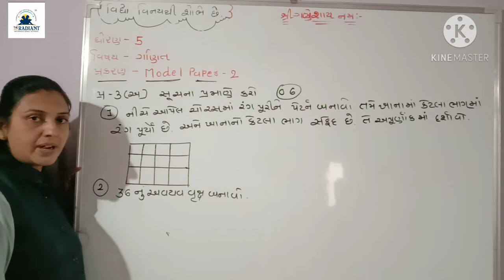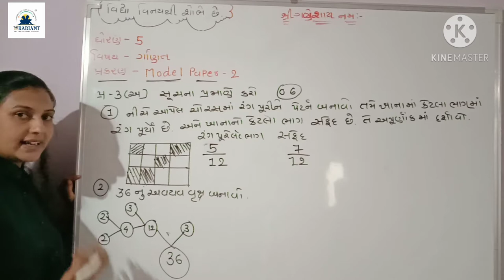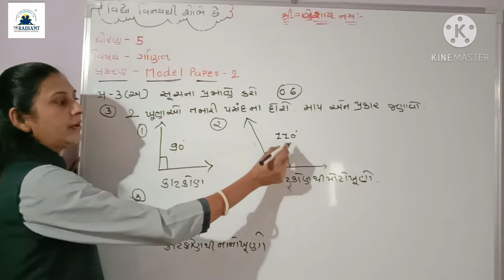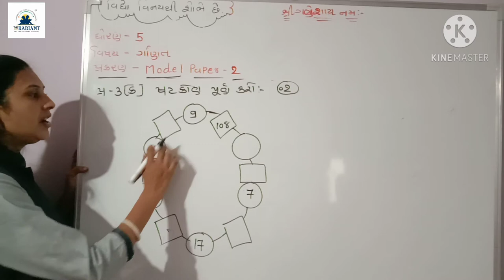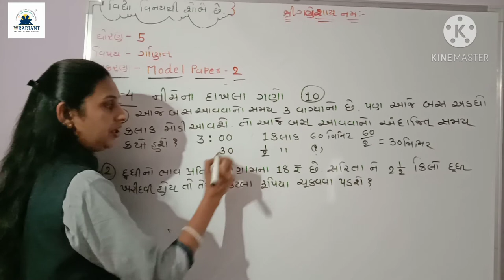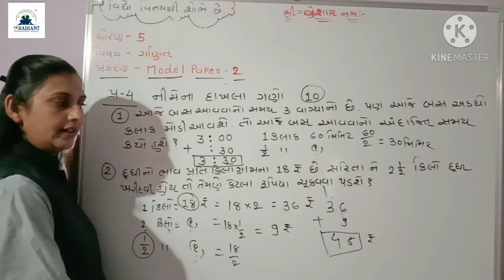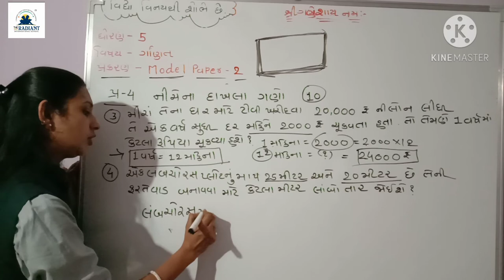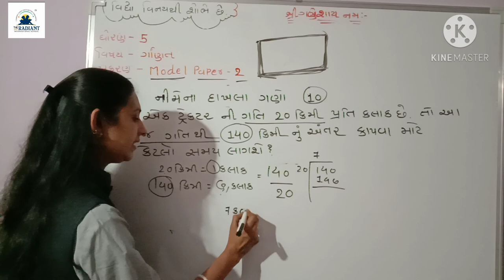GM STD 5 MATHS Model paper 2 solution bhag 2p